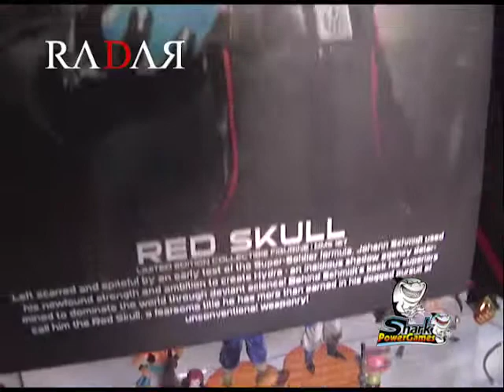SharkPowerGames / RADAR 180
Publicidade veiculada no Programa RADAR, Canal 15 TV NET Cidade em Franca/SP.